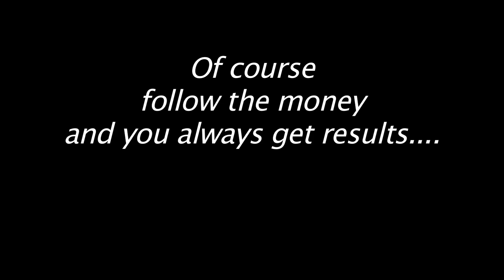HOMELAND SEASON 3 EP2 - Uh... Oh... Ah...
See the best of HOMELAND Season 3

Submit your TV PILOT or SPEC Screenplay